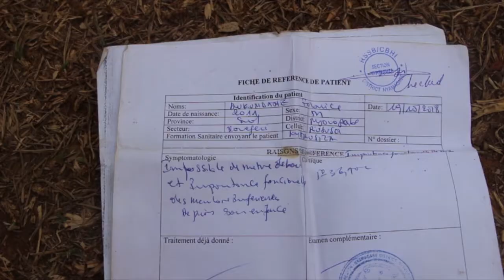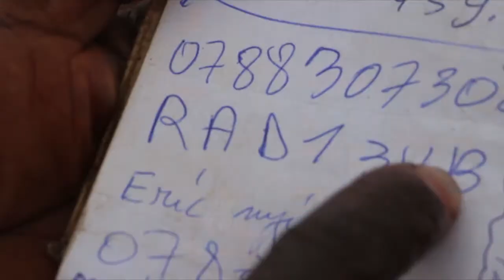Musanze:Ikirombe cyagwiriye abagore babiri // Umubyeyi arasaba kurenganurwa